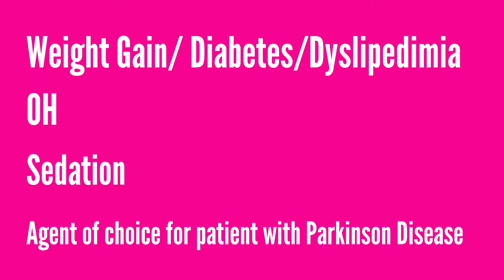How to pronounce Quetiapine (SEROquel - SEROquel XR)